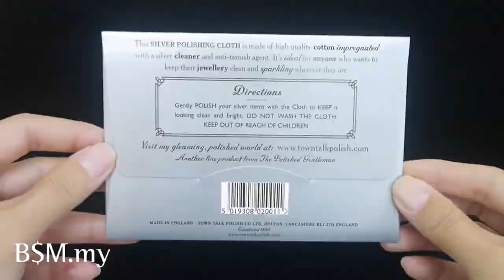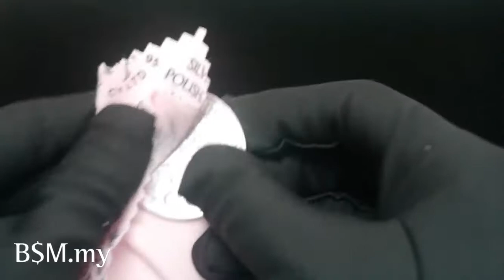Town Talk Polish: Anti-Tarnish Silver Polishing Cloth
For over 120 years, Town Talk has created high-quality polishes and cleaners to bring a radiant sparkle to precious metals and fine jewellery.

This original silver polishing cloth from Town Talk Polish are made from 100% high-quality cotton impregnated with a unique cleaning and anti-tarnish agent.

120多年来，Town Talk一直致力于打造高品质的抛光剂和清洁剂，为贵金属和高级珠宝带来光彩夺目的表面。

这款来自Town Talk Polish的银制品抛光布采用100％优质棉制成，并采用独特的清洁和防锈剂。